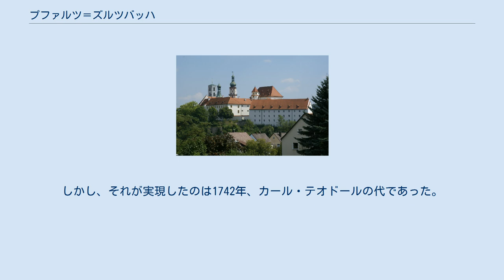プファルツ＝ズルツバッハ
プファルツ＝ズルツバッハ公
ズルツバッハ城 プファルツ＝ズルツバッハ（Pfalz-Sulzbach）は、かつて存在した神聖ローマ帝国の領邦の一つ。
現在のドイツ、バイエルン州アンベルク＝ズルツバッハ郡を中心とする一帯に存在し、プファルツ系ヴィッテルスバッハ家の支族が治めた。
 プファルツ＝ズルツバッハは、1569年のプファルツ＝ツヴァイブリュッケン公ヴォルフガングの死により、プファルツ＝ツヴァイブリュッケンより生じた。
彼の地はヴォルフガングの息子オットー・ハインリヒが統治した。
1604年にオットー・ハインリヒが後継ぎを残さずして死ぬと、プファルツ＝ズルツバッハは兄のプファルツ＝ノイブルク公フィリップ・ルートヴィヒの所領へ編入された。
 1614年のプファルツ＝ノイブルク公フィリップ・ルートヴィヒの死により、その息子アウグストが新たにプファルツ＝ズルツバッハを興した。
彼の地はバイエルン選帝侯と2分された。
西方は帝国都市ニュルンベルクに接し、東方はボヘミア王国に接した。
 アウグストの跡を継いだクリスティアン・アウグストは寛容な君主で、個々の宗教の信仰を認めたり、シムルタネウムを導入したり、1666年にユダヤ人が定住するのを認め、印刷業を設立した。
プファルツ選帝侯カール3世フィリップの死後、クリスティアン・アウグストの後継者のプファルツ＝ズルツバッハ公が選帝侯位を継承するのは明白であった。
しかし、それが実現したのは1742年、カール・テオドールの代であった。